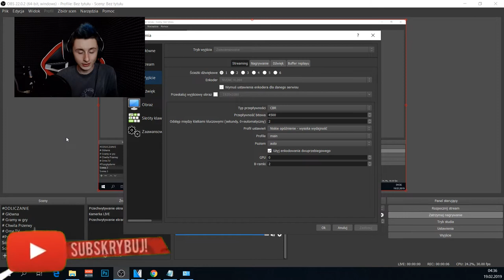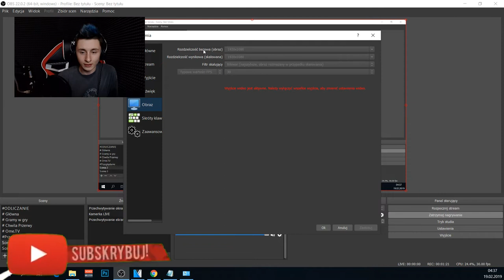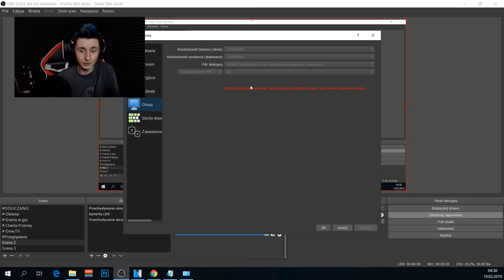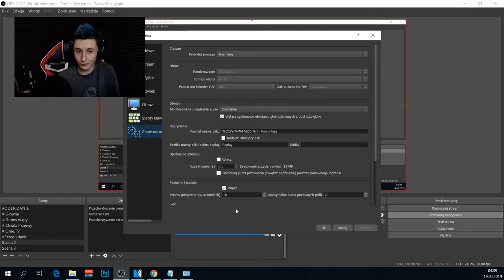Chcesz zostać streamerem ? | OBS Studio | Moje ustawienia!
🔥 Czytaj OPIS ❗ 🔥

※🔻 💲 Numer konta ING - 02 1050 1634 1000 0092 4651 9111 💰